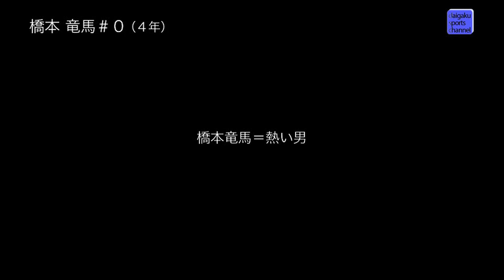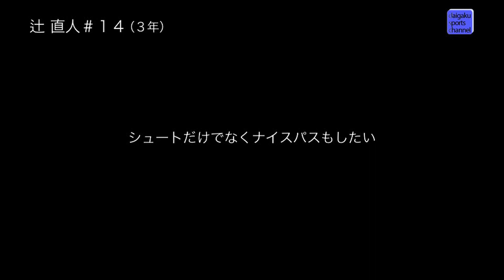【チーム紹介】青山学院大学バスケットボール部 1/2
【青山学院公認チャンネル（aogakumovie）とは？】
大学体育会のドキュメンタリー、チーム紹介、企画番組を中心に配信しています。制作は青山学院大学の学生が行っており、青学生が青山学院を盛り上げるため日々活動中です！

青山学院大学バスケットボール部のチーム紹介動画です。

今季、大学バスケ界で圧倒的な強さをみせる青学バスケ部を紹介します。